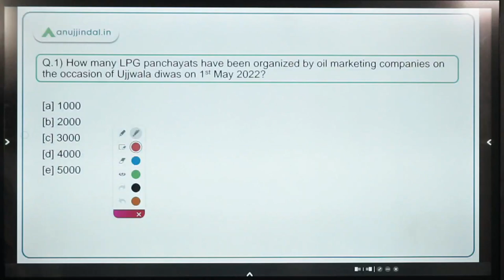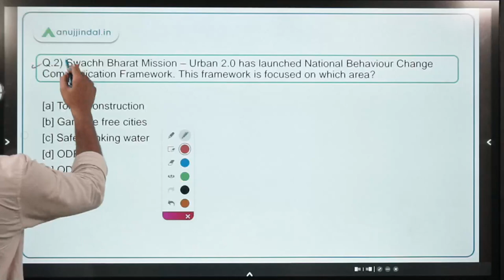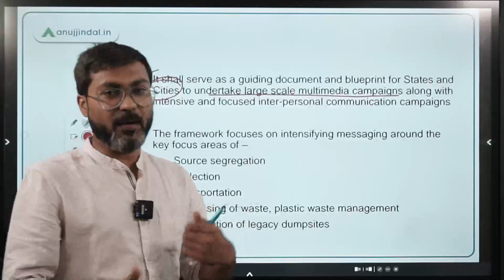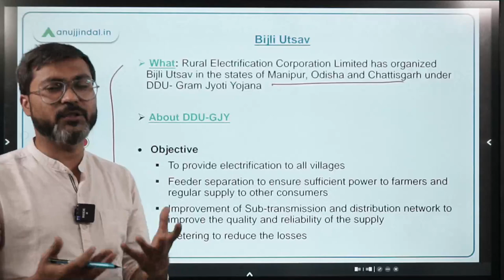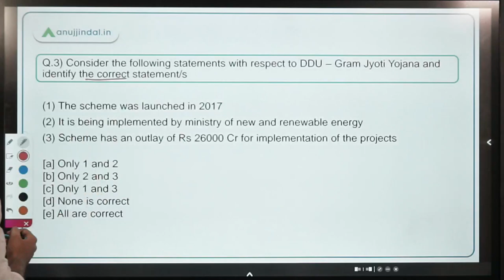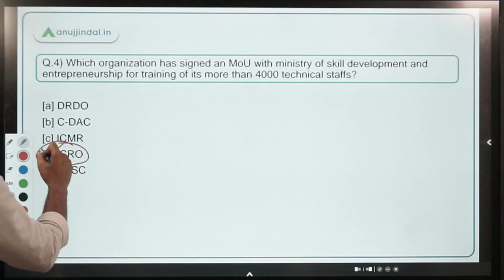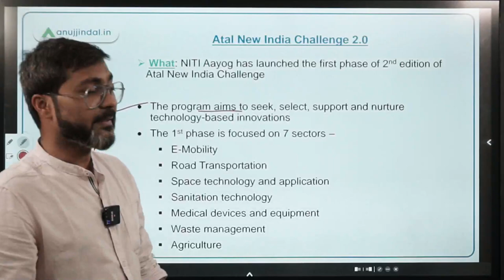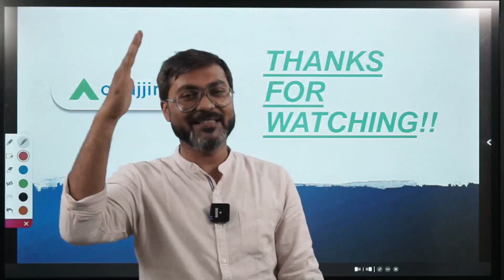PIB Current Affairs 24*7 Current Affairs | RBI Grade B | May, Day 01 - Manish Sir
In this session we will discuss, Ujjwala Diwas, National Behaviour Change Communication Framework for Garbage Free Cities, Bijli Utsav, MoU – MoSDE and ISRO
DDU-GJY, Atal New India Challenge 2.0 and other important PIB News.

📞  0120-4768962